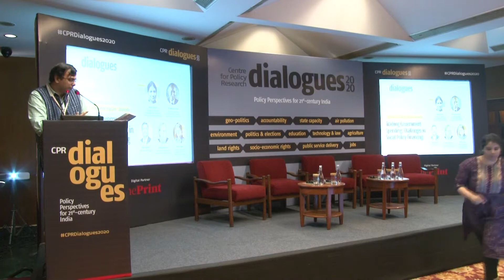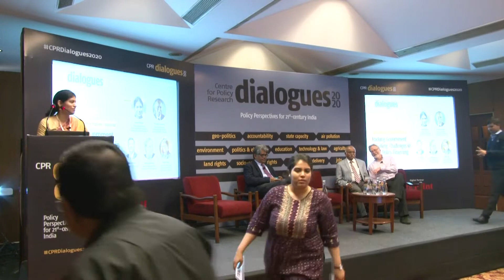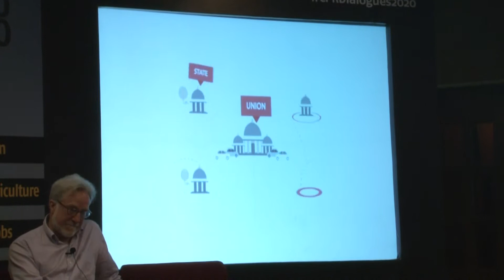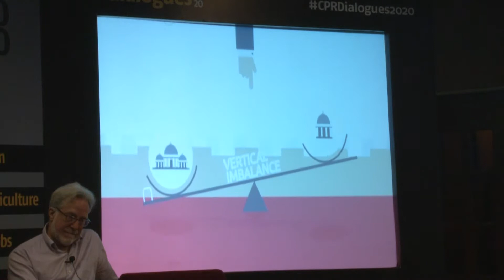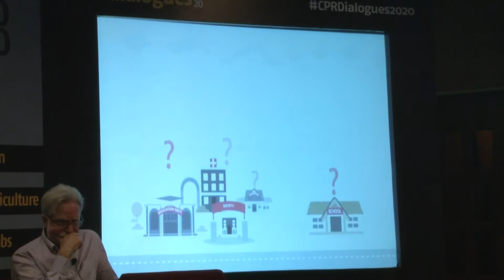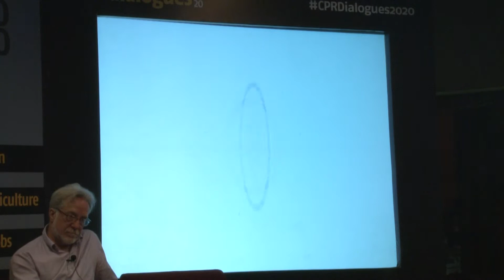CPRDialogues2020: Tracking Government Spending: Challenges in Social Policy Financing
Tracking Government Spending: Challenges in Social Policy Financing:

Despite significant investments in social welfare programmes, it is widely acknowledged that implementation is India’s Achilles heel and public service delivery is often plagued by inadequate quality, corruption and accountability failures. Yet, a discussion on the links between design and implementation is often constrained by the lack of evidence on the processes through which policies are translated on the ground.

What are the emerging trends of social policy financing in India? What should be the role of the Union Government in social policy financing in an era of more cooperative federalism? What is the role of technology in enabling a more efficient public finance management system? What is the optimal allocation of functions and capacities required across all levels of government to ensure an outcome-focussed financing system? By placing the current evidence on the processes involved in the delivery of social policies at the front and centre, this session will aim to revisit the current design of social policy financing given the recent changes in India’s fiscal architecture.

Panel members:
Rathin Roy, Director, National Institute of Public Finance and Policy
Alok Kumar, Adviser, NITI Aayog
Jeffrey Hammer, Senior Visiting Fellow, Centre for Policy Research
TR Raghunandan, Adviser, Accountability Initiative; Former Indian Administrative Service Officer
Moderator: Avani Kapur, Fellow & Director, Accountability Initiative, Centre for Policy Research